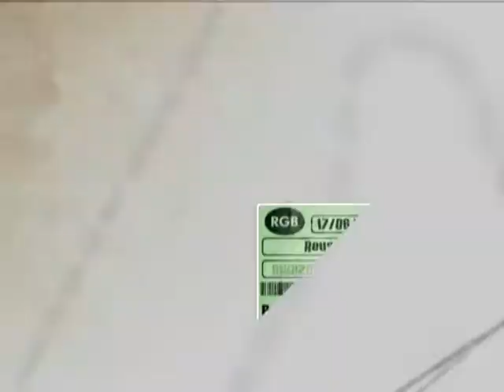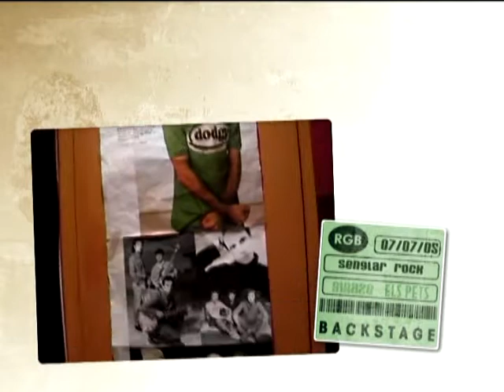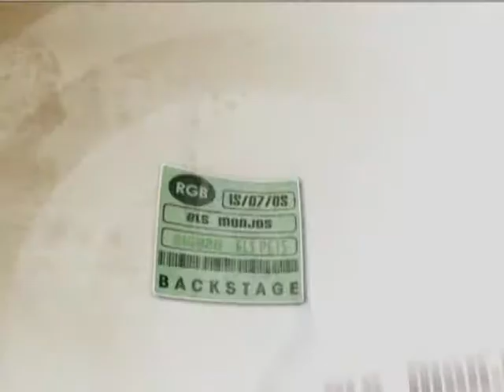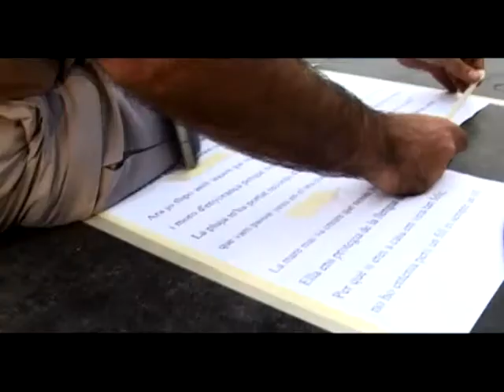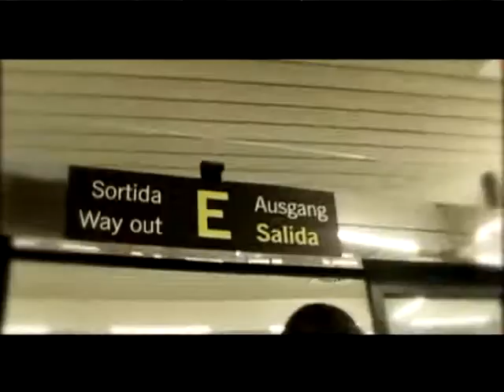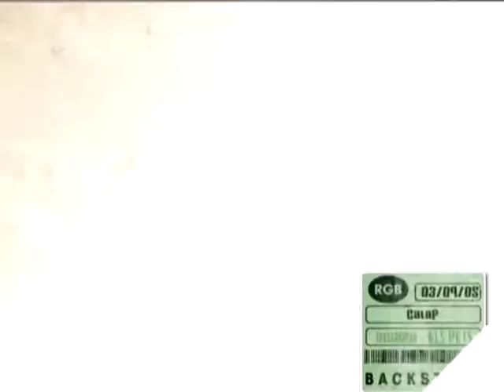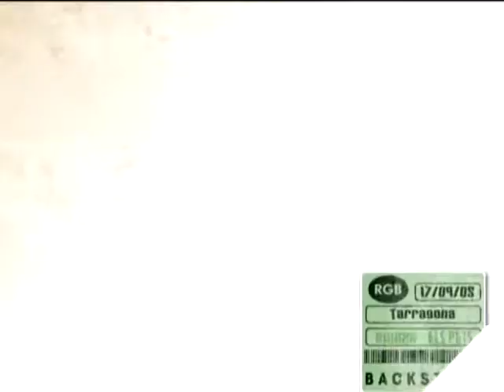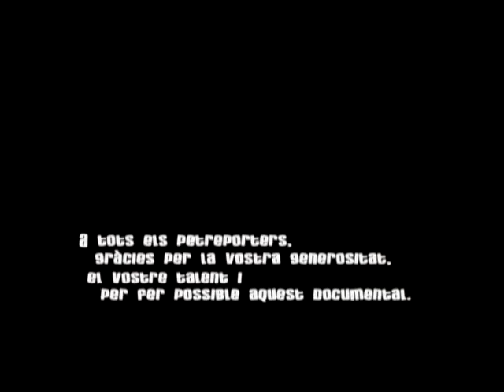Els Pets - Això és espectacle! (Documental Oficial)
Documental oficial de la Gira "Això és espectacle!" d'Els Pets. Subscriu-te al canal de Discmedi per no perdre't cap dels seus videos